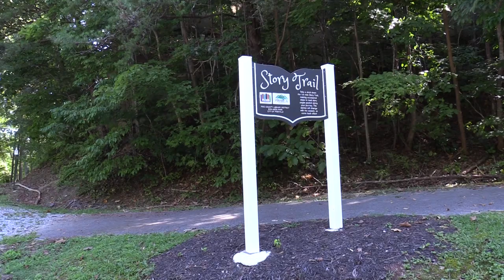Magical Adventures Await You on the Story Trail at Bob Amos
Magic at the Story Trail is taking place at Bob Amos on September 7 at 5:30 PM and will feature award-winning magician Joseph Young.  The event is free and no registration is required.